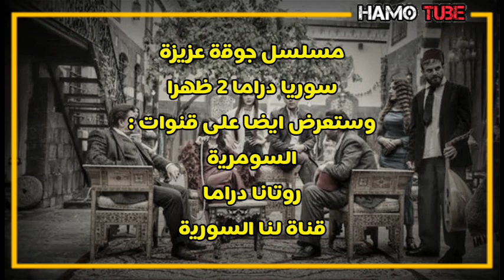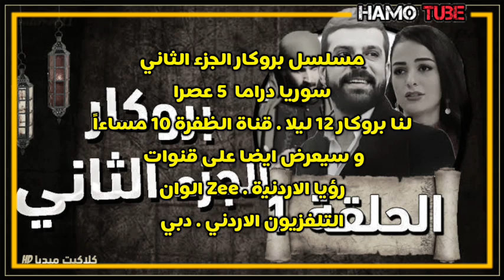مواعيد مسلسلات السورية لرمضان 2022 على كافة القنوات ✔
مسلسل كسر عضم الحلقة الاولى 1

مسلسل جوقة عزيزة الحلقة الاولى

مسلسل حوازيق الحلقة الاولى 1

مسلسل مع وقف التنفيذ الحلقة الاولى

مسلسل بروكار الجزء الثاني الحلقة الاولى 1

مسلسل بقعة الضوء 15 الحلقة الاولى

مسلسل الكندوش الجزء الثاني الحلقة الاولى 1

مسلسل مقابلة مع السيد آدم الجزء الثاني

مسلسل باب الحارة 12